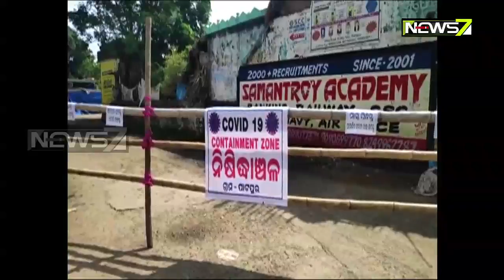96 Tested COVID19 Positive, 2 Deaths in Ganjam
96 Tested COVID19 Positive, 2 Deaths in Ganjam